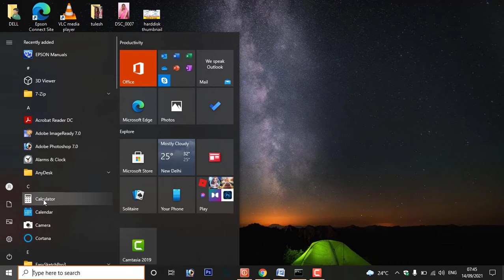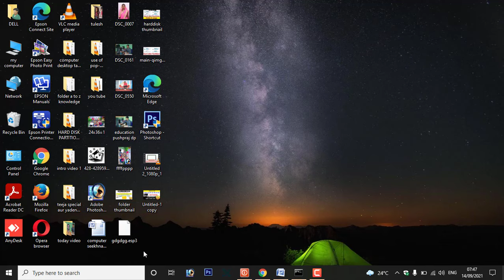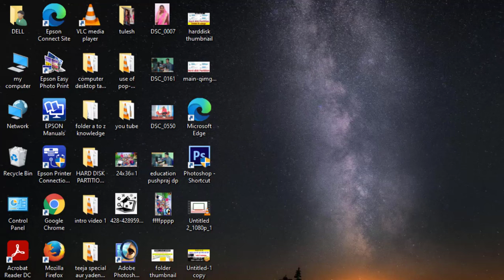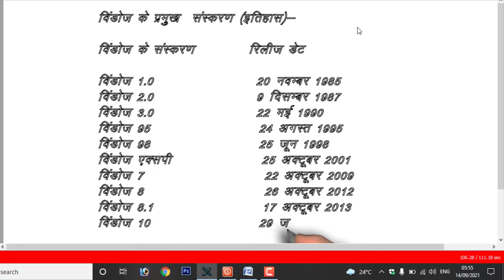विंडोज क्या होता है | what is windows ? | गलती से कंप्यूटर बोल दिया हु वो विंडोज है!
विंडोज क्या होता है | what is windows ? | what is windows in computer

About This Video:-  Es video me windows kya hai & uske version bataya gya hai.
नोट:-गलती से विण्डोज क्या है बोलने की जगह कंप्यूटर क्या है बोल दिया हु, कृपया पूरा वीडियो देखें।

About me:- my selph pushpraj sahu, welcome to our computer channel Education pushpraj.

Queries Solved:-
1.windows क्या है
2.windows kya hai
3.windows kya hai hindi me
4.windows
5.pushpraj
6.education pushpraj
7.computer in hindi